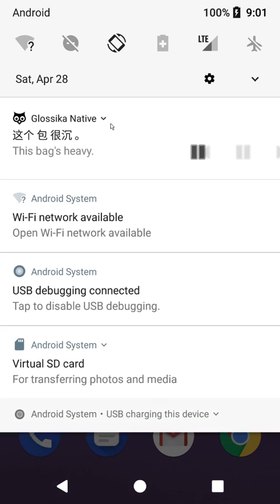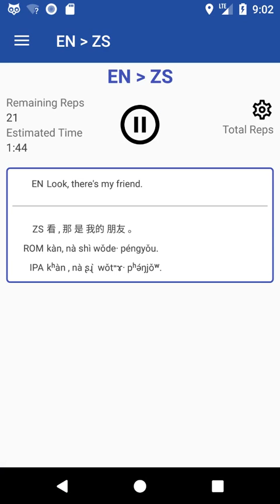Natibo - Creating a course and starting a session.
A simple app to take your Glossika courses on the go, without the need for tracking mp3s, pdfs, books, schedules, etc.!

This showcases the course creation screen and starting a session.

For discussion/support, you can use GitHub or go to the Language Learners' forum: